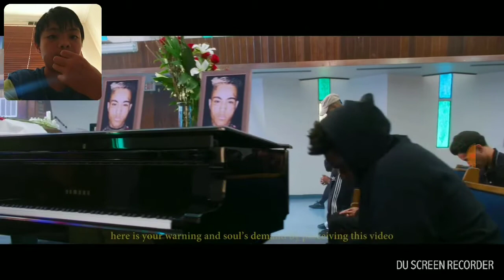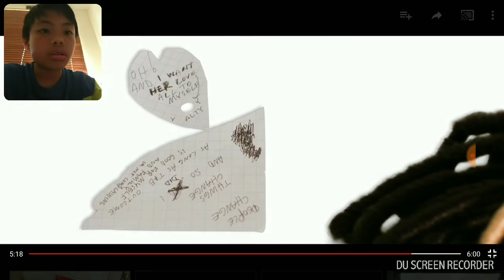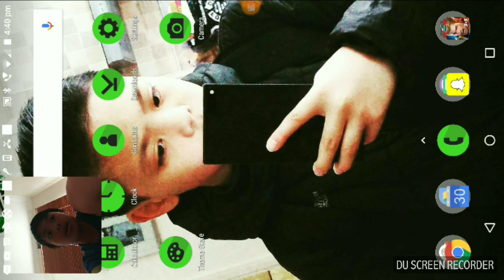Reaction to Sad by XXXtentaction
R.I.P X WE WILL MISS YOU FOREVER.STAY STRONG 😭